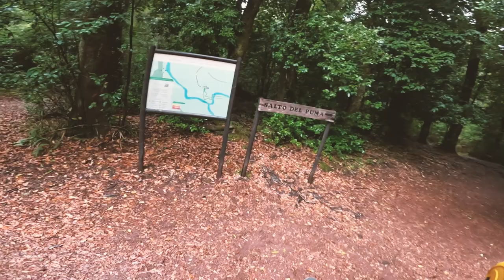RÍO FUY Top to bottom High Water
Fuy Alto y Medio con agua

Kayak: Dragorossi DRX
Equipo: Level Six
Remo: Werner Shogun
Todo disponible en Rivers Lakes & Oceans